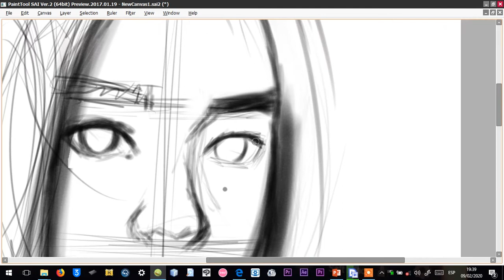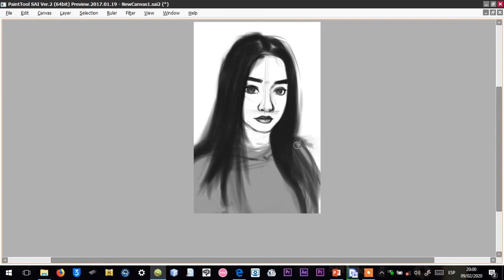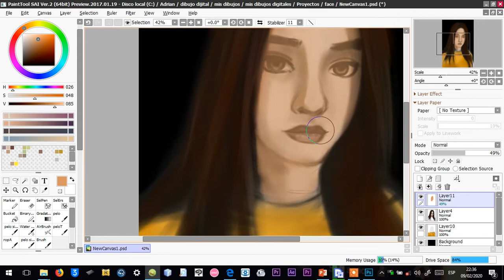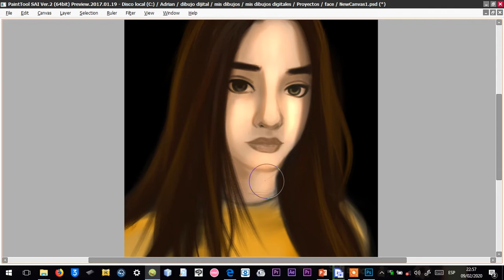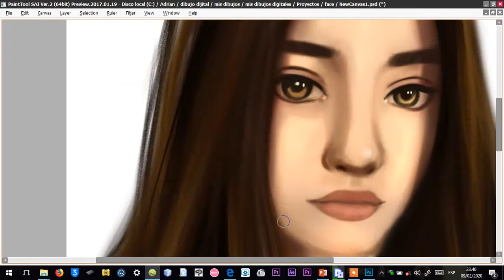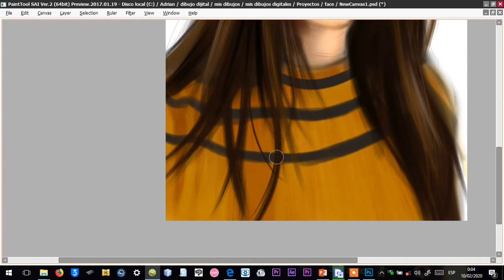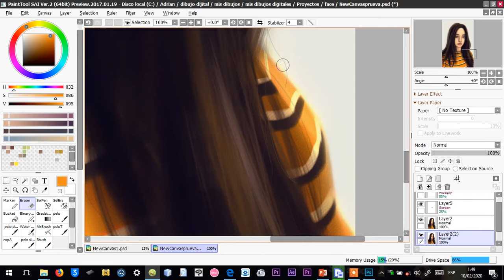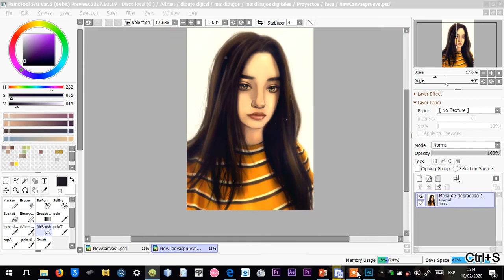Girl Portrait Photoshop SAI2 Speed PaintingBy BigTrav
Testing my new hair brush,it make my process so much easier and fun
Hope you like it,besides the mess :D